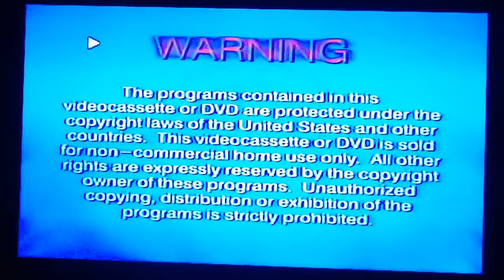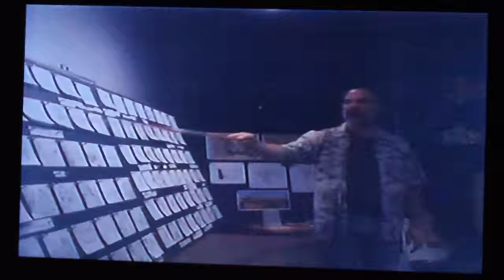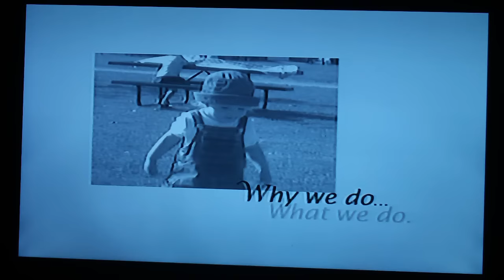Opening To VeggieTales: Holiday Double Feature 2004 VHS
Requested By LoftyFanatic 2004IsBack, StarButterflyRocks, & Minah Kim, Here's The Order As The Followings:
1. Warning Screen
2. VeggieTales: Princess & The Pie War VHS & DVD Trailer
3. VeggieTales: Bob & Larry's How To Draw VHS & DVD Trailer
5. Why We Do, What We Do Promo
6. VeggieTales: Holiday Double Feature Title Card
That's It.